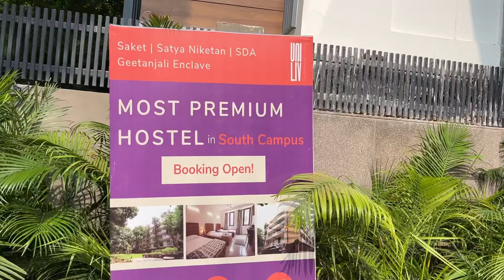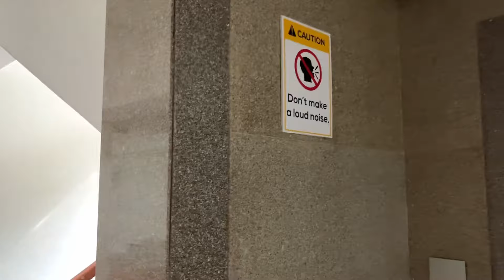Pg tour | uniliv | Best pg in south campus| pg/hostels in delhi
UniLiv is bringing a brand new premium hostel with 3 dedicated  lifts
*exclusively for Girls* located in Satya Niketan (100 meters from metro) and close proximity to key South Campus Colleges.
Attached Washrooms
Ventilation: Fresh air n sunlight
Exceptional Common Areas for our tenants in the property:
-   70 Seater Air Conditioned Dining Area
-   In House Gym
-   Reading Area/ Library
-   Terrace Garden
-   Self service Laundry Area
-   Hangout/ Gaming Areas n
-   Luggage Storage Space
Our key amenities are:
-   Nutritious and Wholesome 4 Times Meals
-   Professional Laundry (Wash & Iron)
-   Regular Professional Housekeeping
-   Secured Premises (24 hours Security Guards, Turnstile Entry/Exit, CCTV Covered)
-   High Speed Wi Fi (300 Mbps Connection)
-   24×7 Property Manager
-   App Based Grievance Redressal

Uniliv Maple is the most premium Girls Pg in South Campus, Delhi. It is very near to prestigious colleges like Gargi, Kamla Nehru, IT Delhi, Lady Shri Ram College, Institute of Home Economics, IMI, etc.
It is located at convenient and premium location, only 200 meters from IT Delhi Metro. It is Nestled in a posh and safe neighborhood with round the clock security measures.

Uniliv willow
Uniliv oak
Uniliv maple
Uniliv conest